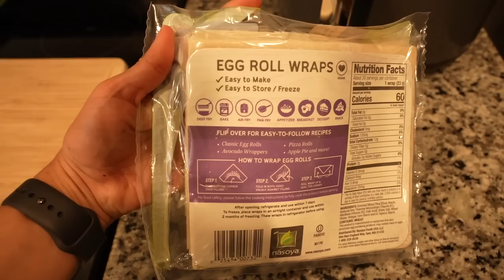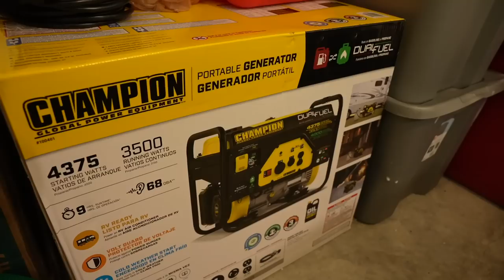Now this is what I’m talking about!!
In today's lifestyle video I start things off at home with a quick update on my health as I had my doctors appointment this past week. Next, come along and shop with Bianca and I at Target, HomeGoods, Best Buy, Bath & Body Works and another stop at Starbucks to try the new baked apple croissant which was delicious! Once we make it back home it's time for cooking with Bianca as she makes cheeseburger egg rolls based from Magic Kingdom and Cheesecake Factory. The next day I show you some updates from around the house and I woke up to a few awesome surprises.

Dipping Sauce Ingredients:
  1 cup mayonnaise
  ½ cup ketchup
  1 teaspoon Worcestershire sauce
  ½ teaspoon smoked paprika
  ⅓ teaspoon ground black pepper
  ½ teaspoon garlic powder

Sony A6600-
GoPro Hero 9 black-
Deity Microphones V-Mic D4 DUO-
Rode Compact On-Camera Microphone-
Manfrotto PIXI Mini Tripod-